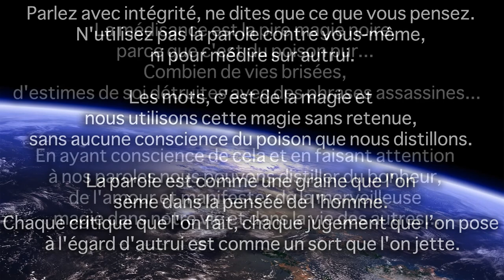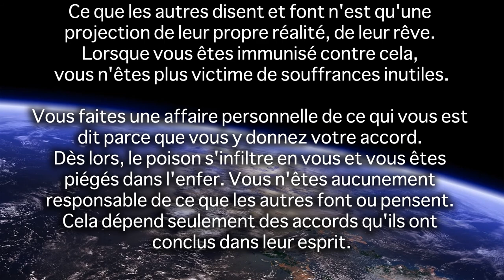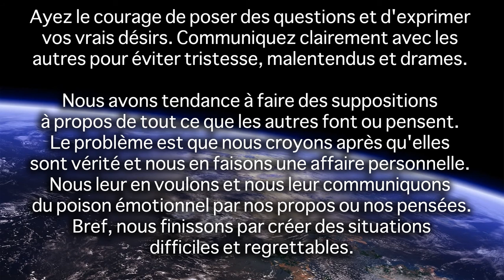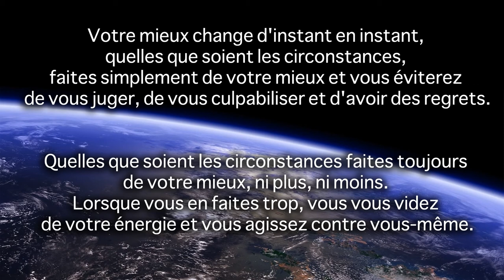#18 : Les 4 Accords Toltèques - Don Miguel Ruiz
Premier accord toltèque : Que votre parole soit impeccable

Parlez avec intégrité, ne dites que ce que vous pensez. N'utilisez pas la parole contre vous-même, ni pour médire sur autrui.

Les mots, c'est de la magie et nous utilisons cette magie sans retenue, sans aucune conscience du poison que nous distillons. La parole est comme une graine que l'on sème dans la pensée de l'homme. Chaque critique que l'on fait, chaque jugement que l’on pose à l'égard d'autrui est comme un sort que l'on jette. La médisance est la pire magie noire, parce que c'est du poison pur... Combien de vies brisées, d'estimes de soi détruites avec des phrases assassines...

En ayant conscience de cela et en faisant attention à nos paroles nous pouvons distiller du bonheur, de l'amour et manifester de la merveilleuse magie dans notre vie et dans la vie des autres...

Deuxième accord : Quoi qu'il arrive, n'en faites pas une affaire personnelle

Ce que les autres disent et font n'est qu'une projection de leur propre réalité, de leur rêve. Lorsque vous êtes immunisé contre cela, vous n'êtes plus victime de souffrances inutiles.

Vous faites une affaire personnelle de ce qui vous est dit parce que vous y donnez votre accord. Dès lors, le poison s'infiltre en vous et vous êtes piégés dans l'enfer. Vous n'êtes aucunement responsable de ce que les autres font ou pensent. Cela dépend seulement des accords qu'ils ont conclus dans leur esprit.

Quand vous aurez pris l'habitude de ne jamais faire une affaire personnelle de ce qui vous arrive, vous éviterez de nombreux problèmes dans votre vie. Votre colère, votre jalousie et votre envie disparaîtront, et même votre tristesse s'en ira... Vous découvrirez que rien ne peut plus vous replonger en enfer, car vous serez immunisés contre tout poison émotionnel, et par là, vous retrouverez votre liberté d'être.

Le troisième accord toltèque : Ne faites pas de suppositions

Ayez le courage de poser des questions et d'exprimer vos vrais désirs. Communiquez clairement avec les autres pour éviter tristesse, malentendus et drames.

Nous avons tendance à faire des suppositions à propos de tout ce que les autres font ou pensent. Le problème est que nous croyons après qu'elles sont vérité et nous en faisons une affaire personnelle. Nous leur en voulons et nous leur communiquons du poison émotionnel par nos propos ou nos pensées. Bref, nous finissons par créer des situations difficiles et regrettables.

Toute la tristesse et les drames auxquels vous avez été confrontés dans votre vie proviennent de cette habitude de faire des suppositions, de prêter des intentions à autrui et de prendre les choses personnellement. Il vaut toujours mieux poser des questions que de faire des suppositions, parce qu'elles nous programment à souffrir.

Le quatrième accord toltèque : Faites toujours de votre mieux

Votre mieux change d'instant en instant, quelles que soient les circonstances, faites simplement de votre mieux et vous éviterez de vous juger, de vous culpabiliser et d'avoir des regrets.

Quelles que soient les circonstances faites toujours de votre mieux, ni plus, ni moins. Lorsque vous en faites trop, vous vous videz de votre énergie et vous agissez contre vous-même. Il vous faut donc plus de temps pour atteindre votre but. Par contre, si vous ne faites pas de votre mieux, vous vous exposez aux frustrations, aux jugements personnels, à la culpabilité et aux regrets.

Faites donc simplement de votre mieux, quelles que soient les circonstances de votre vie. Peu importe que vous soyez fatigués ou malades, si vous faites toujours de votre mieux, il vous est impossible de vous juger. Et si vous ne vous jugez pas, il n'est pas possible de subir la culpabilité, la honte et l'auto punition.

Don Miguel Ruiz